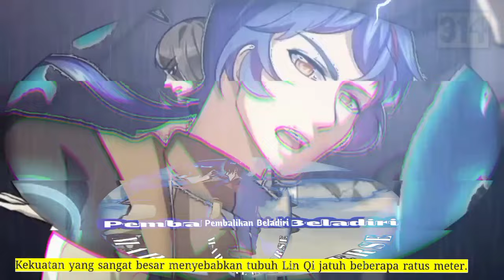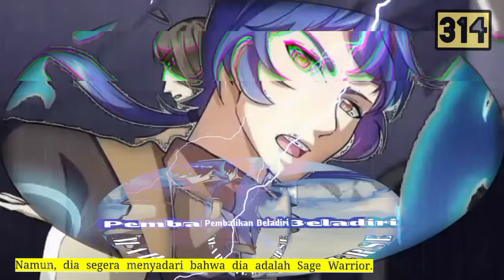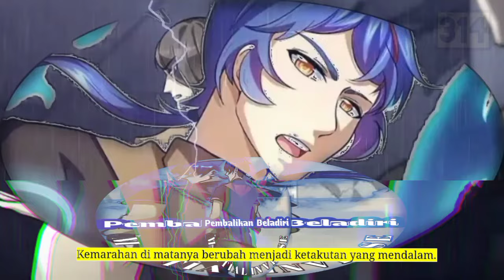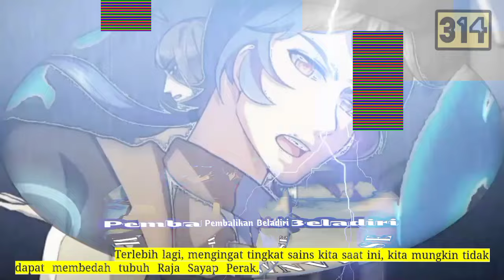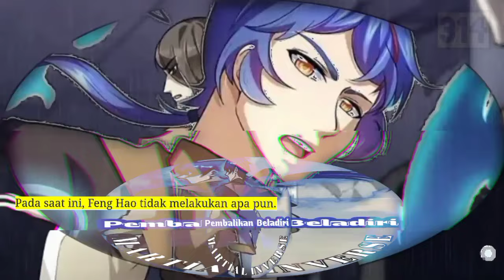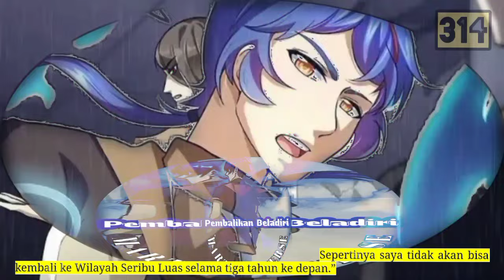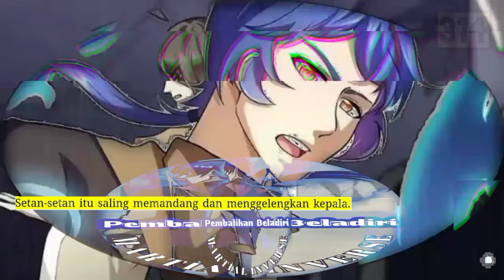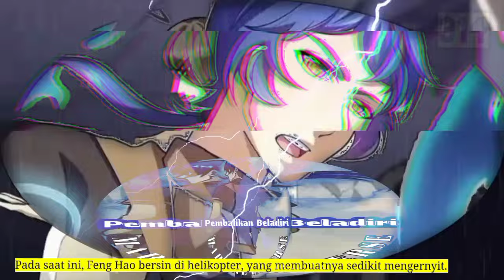Pembalikan Beladiri season 314